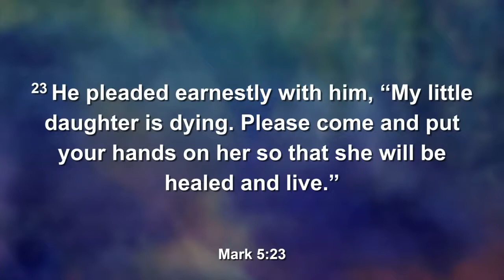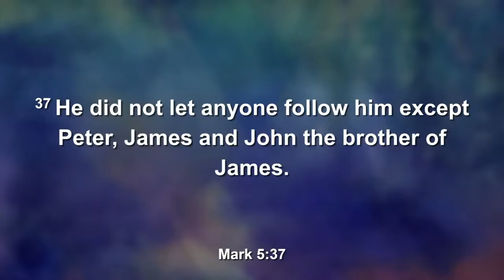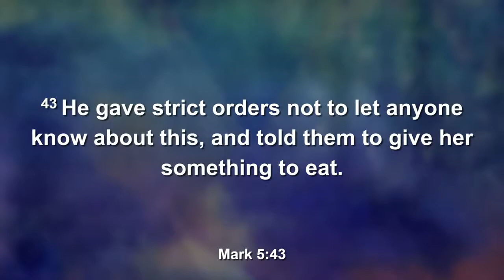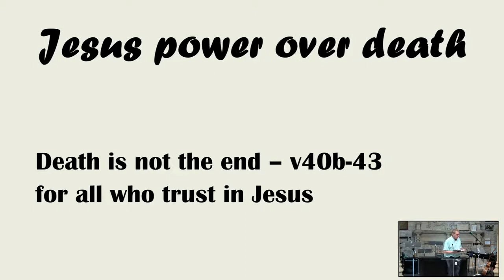28 August // Mark 5:21-24, 35-43 // Jesus Power over Death